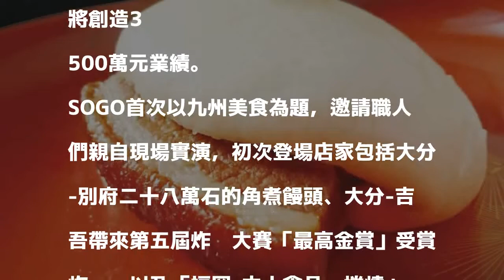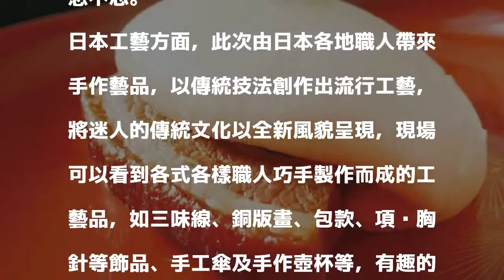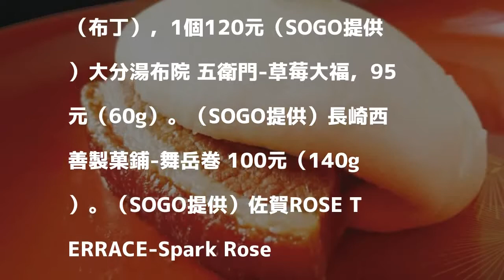SOGO九州展登場 嚐遍初登台美食還可以買三味線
〔記者凃盈如／台北報導〕SOGO日本九州美食展將於即日起至7月8日隆重登台，匯集了日本各地共89家人氣美食及經典工藝品參展；其中有50家初次來台亮相，另有19家實演，預計12天檔期將創造3,500萬元業績。

發表評論評論如下。